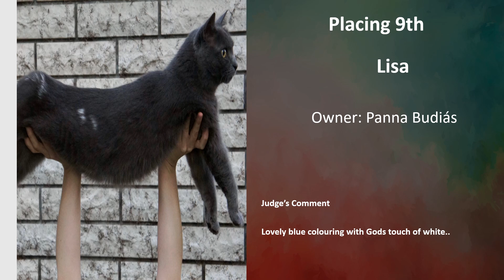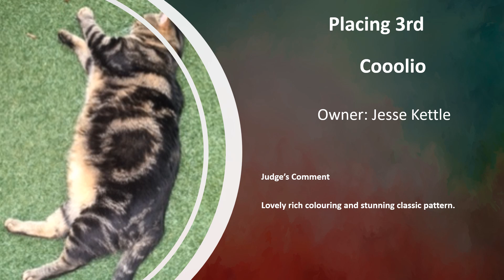Lisa Wood's Top 10 - God's Creation - Virtual Show March 2021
Lisa Wood's Top 10 nominations for God's Creation